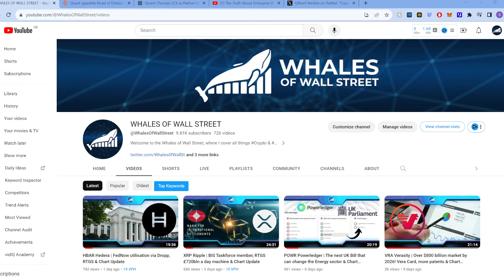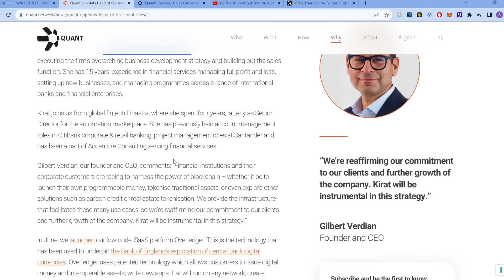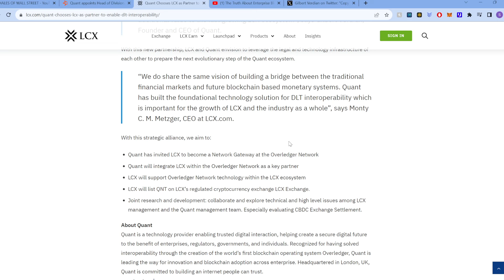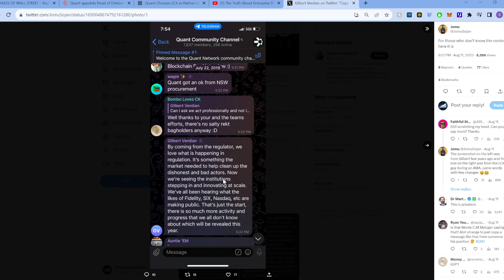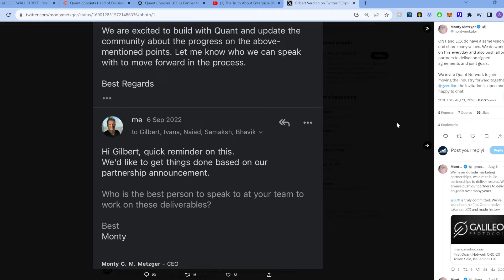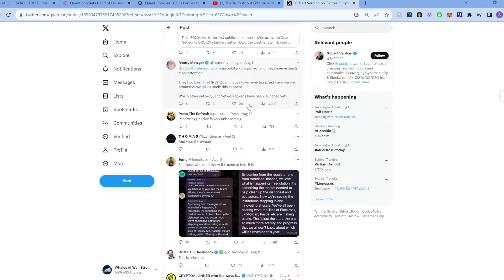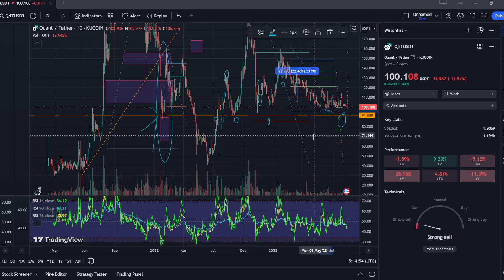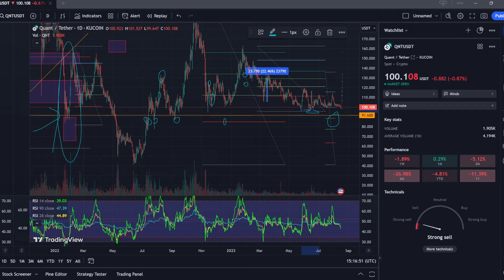QNT Quant | "Copy + Paste LCX?" Gilbert 2023, Head of Divisional Sales joins & Chart Update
Strange moment occuring in the Blockchain space!

Tired of multiple pensions all over the place? Bring them into one place, manage and adjust, contribute and more.

Buy a LEDGER now, secure your Crypto and OWN IT!

Had a flight cancelled like we did?